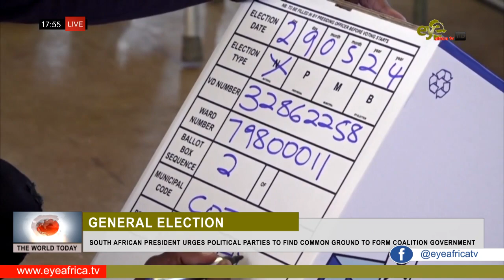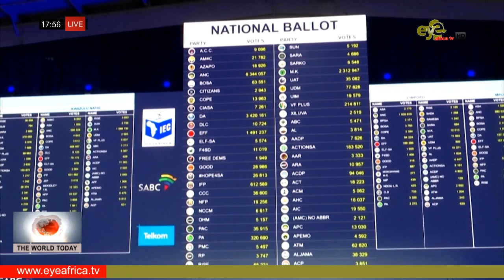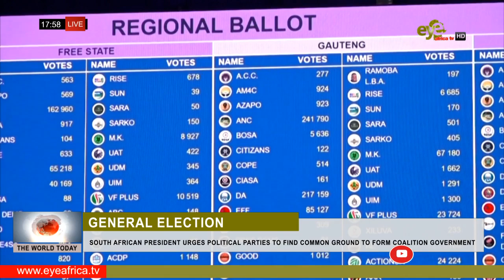SOUTH AFRICAN PRESIDENT URGES POLITICAL PARTIES TO FIND COMMON GROUND TO FORM COALITION GOVERNMENT